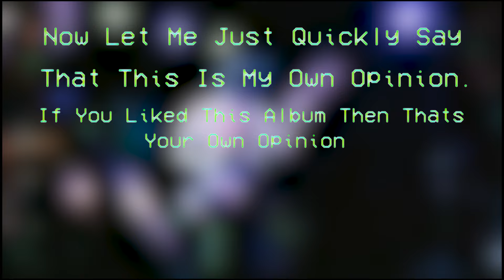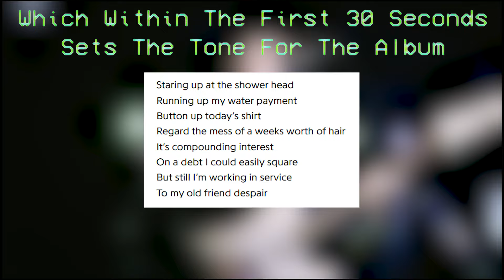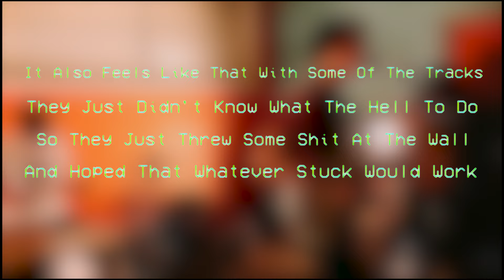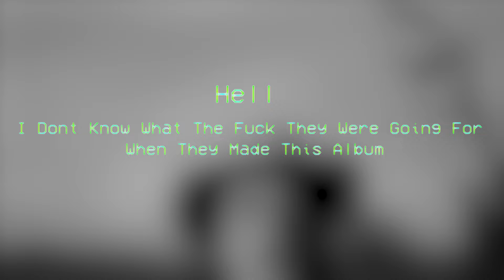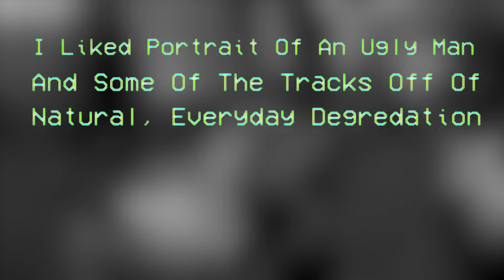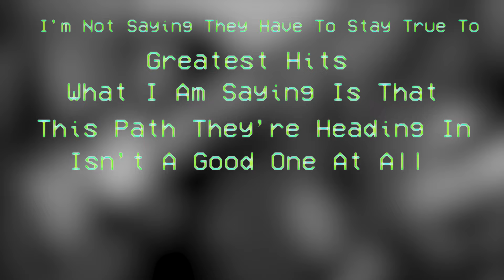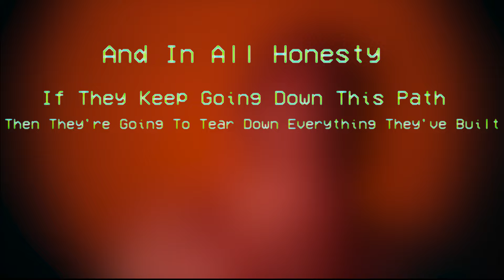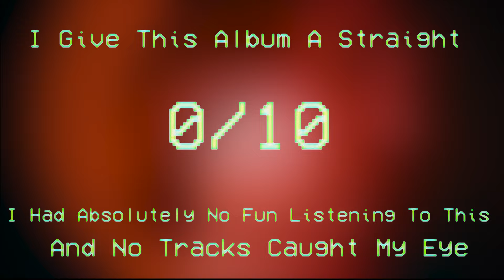This Album Sucks Lol.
"Remo Drive have turned into an utterly pointless project." - Sputnikmusic

highly doubt this video will really get any attention but whatever, i like to rant lol